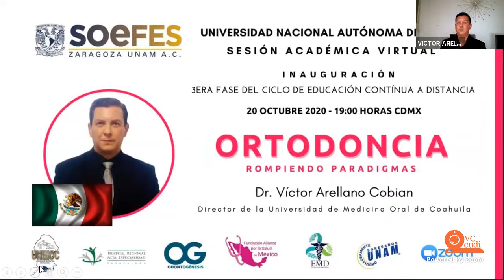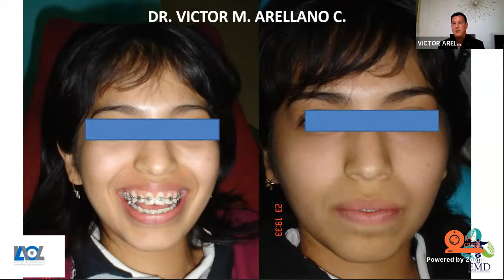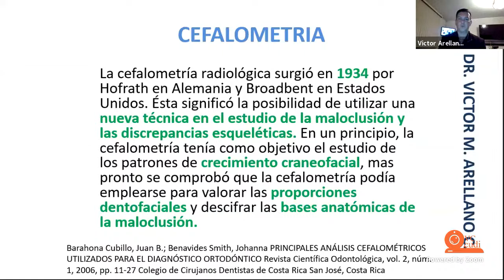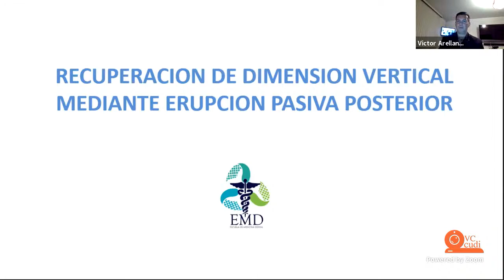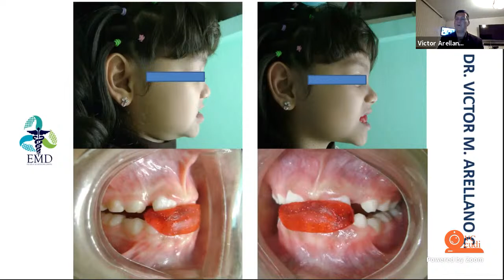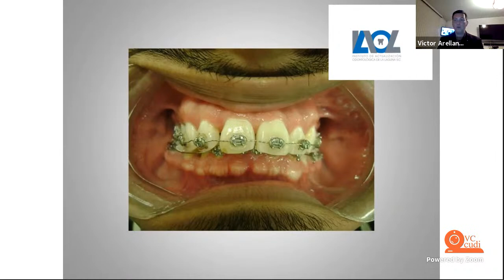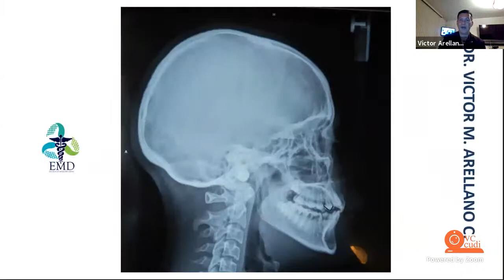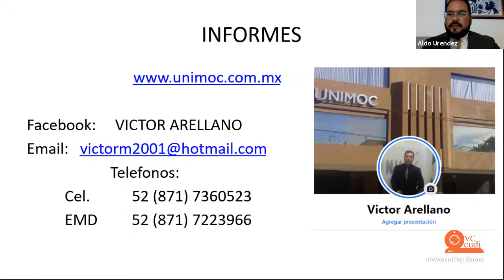Ortodoncia. Rompiendo paradigmas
Dr. Víctor Arellano Cobian